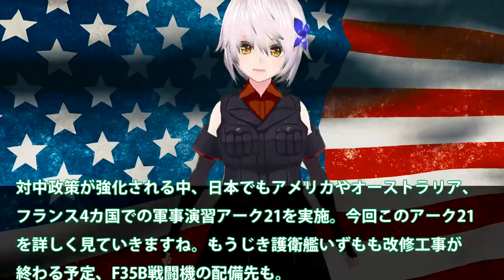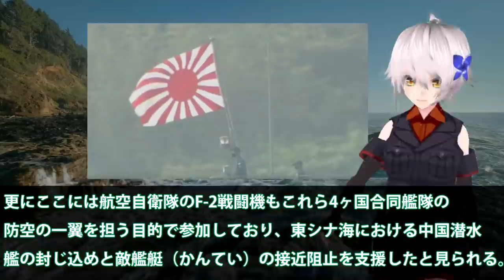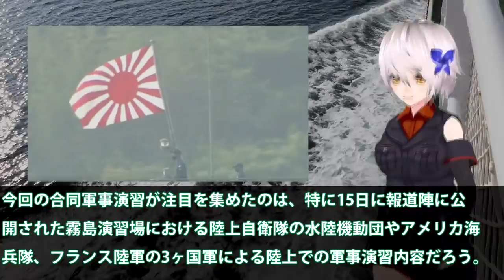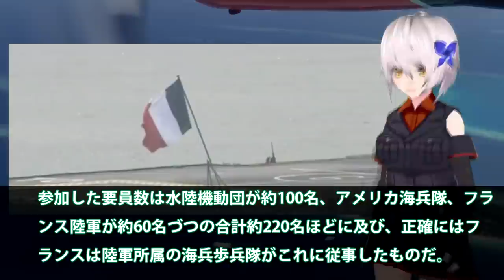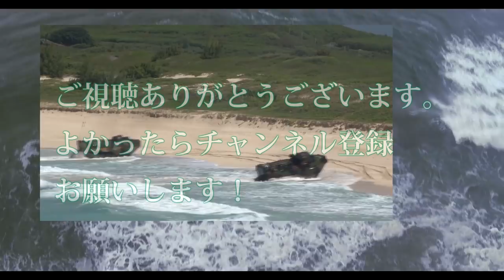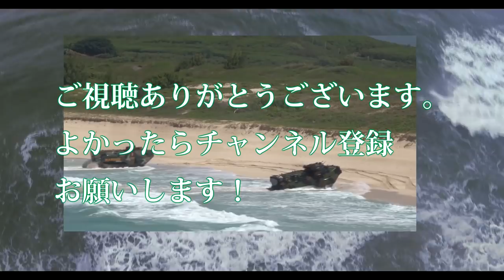日米豪仏軍事演習アーク21をついに実施！島嶼防衛訓練でも深まる連携で実践でも？艦隊が東シナ海での中国を牽制・・・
関連動画
日美法澳四国东海军演值得关注/台军试射中程导弹对抗大陆军机/美国Colonial 管道公司向黑客支付了赎金(字幕)/王剑每日观察/20210514
お笑い缶Coke軍 RIMPAC：中国が気になる韓国、中国が気にする日本 / 韓国海軍艦艇リムパック参加に向け艦隊出航。
【武器屋密着】「Ep1.5 冷戦戦車／謎の第二次世界大戦時の武器」ミリタリー・ブラザース

引用・転載「出典：海上自衛隊ホームページ」
引用・転載「出典：航空自衛隊ホームページ」
引用・転載「出典：陸上自衛隊ホームページ」

ロシア海軍の「非常食」を開けたら予想と違うスゴさだった！Russia military Ration Food
お笑い缶Coke軍 世界第4位のヘリコプター強国の実力。スリオン/LAH/未来型ヘリコプター
お笑い缶Coke軍【時事】40機のF-35追加導入決定。しかも予算は十分らしい、本当なのか？
在韓米軍はもはや韓国軍牽制用？A-10攻撃機が北マリアナ諸島で遠征訓練